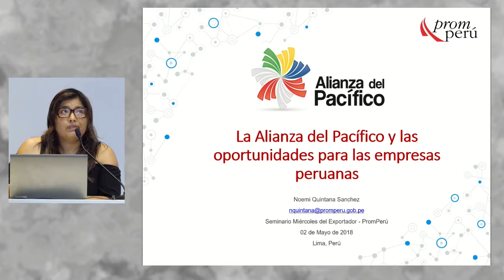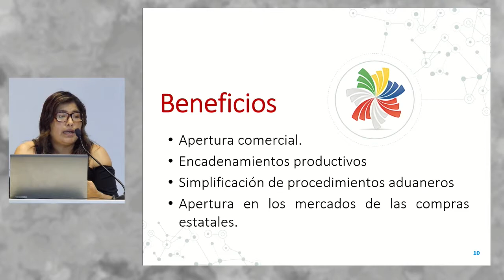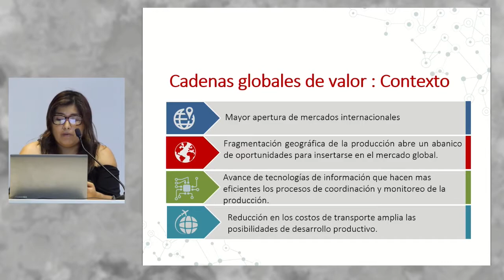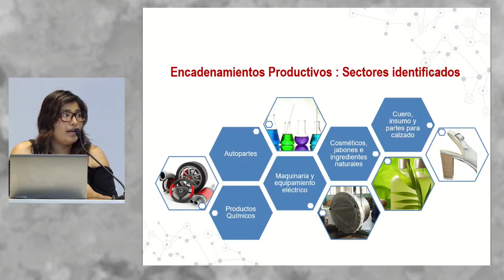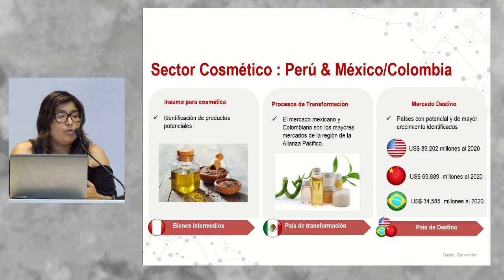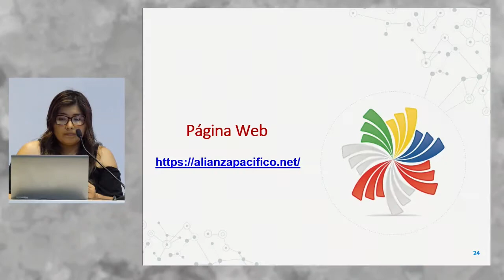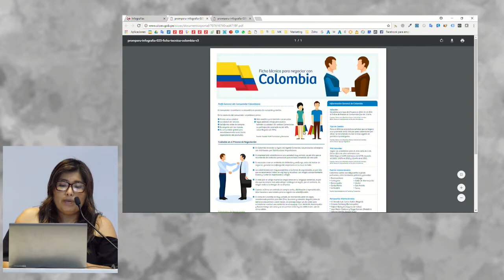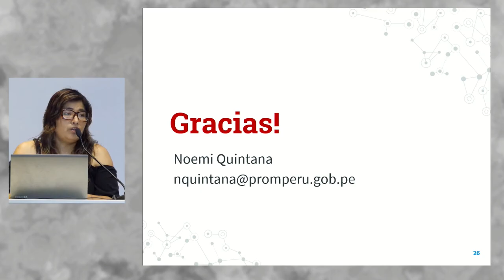La Alianza del Pacífico y las oportunidades para las empresas peruanas: QUINTANA, Noemi (02 de Mayo)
"La Alianza del Pacífico y las oportunidades para las empresas peruanas"